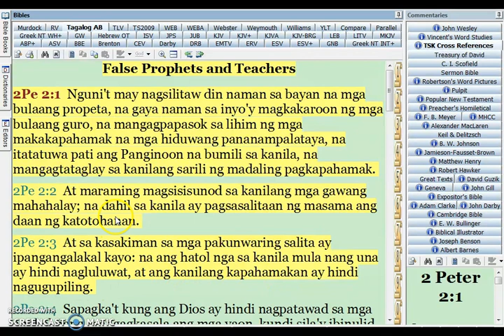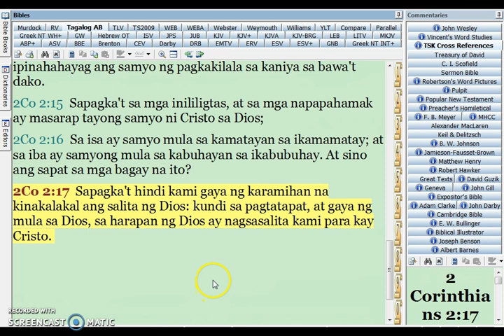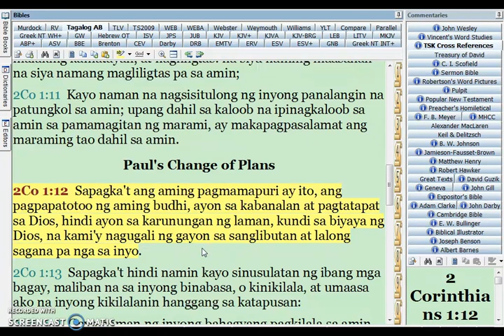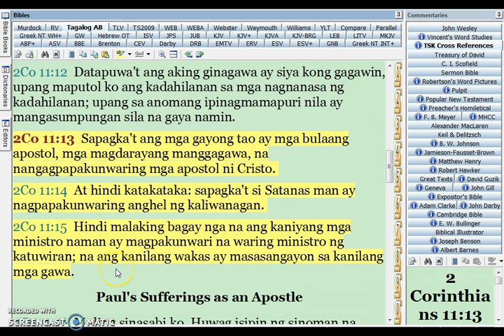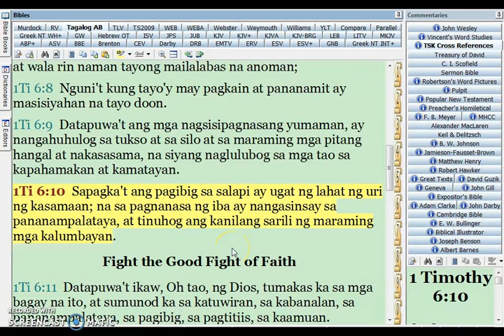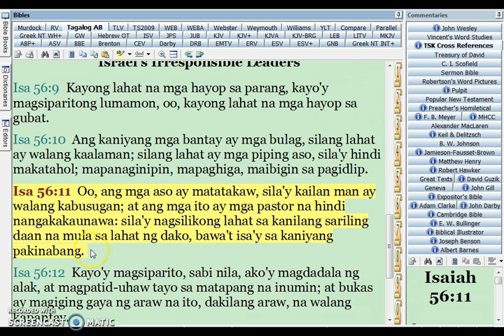DAYA NI SATANAS IKAPU(PERA), LOVE OFFERINGS (PERA) PASALAMATANG PERA, HANDOG NA PERA, ATBP..